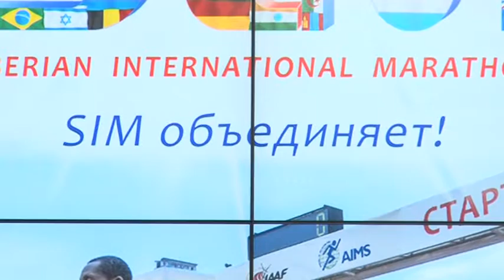Пресс конференция, посвященная XXVI Сибирскомумеждународному марафону